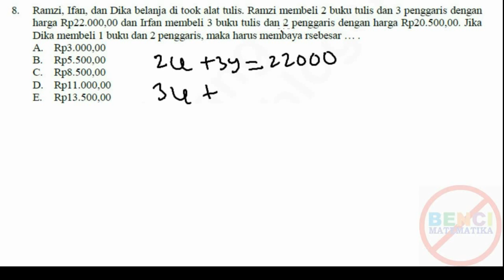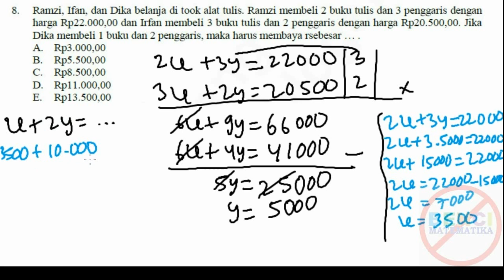Prediksi UNBK UN MATEMATIKA SMK PSP 2018(2)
Pembahasan Ujian nasional berbasis komputer UNBK UN MATEMATIKA SMK JURUSAN PSP 2018